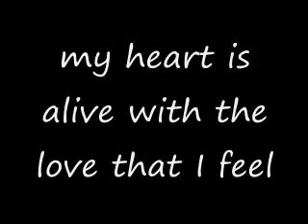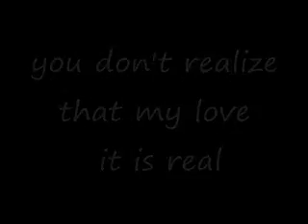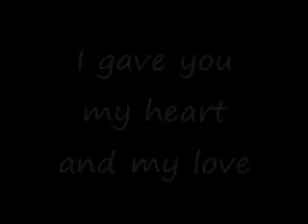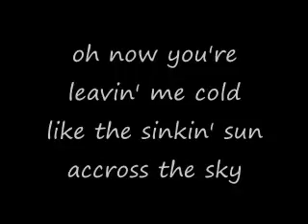Ronnie Milsap - Why with Lyrics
From the Album "Ronnie Milsap"